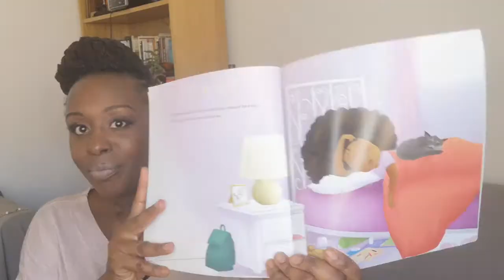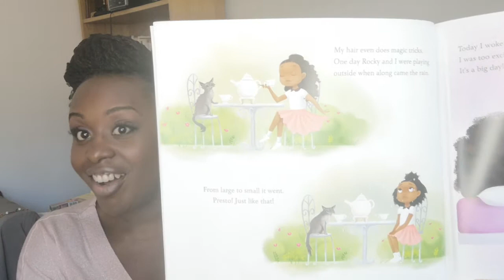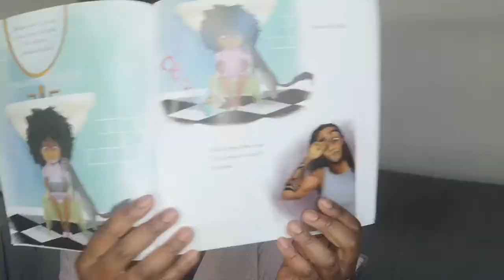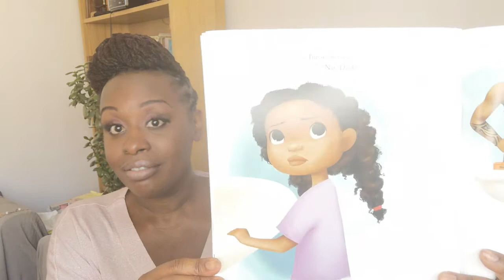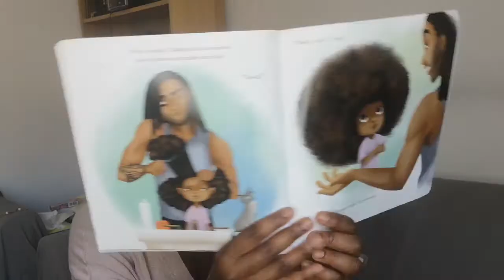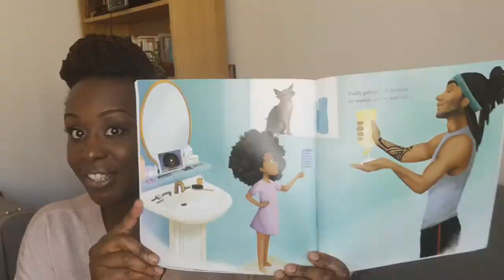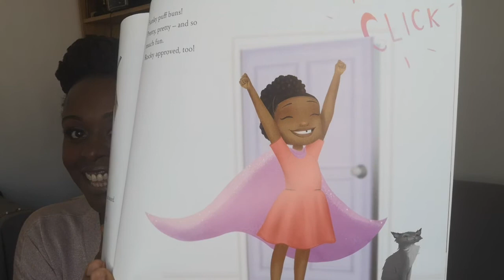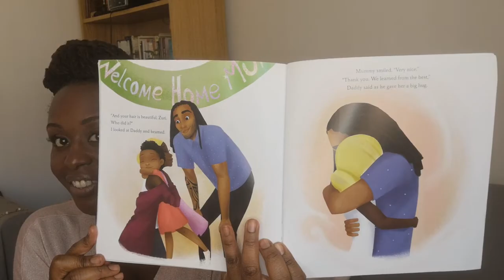Storytime with Auntie Vina: Hair Love (based on Oscar winning animation)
Join Auntie Vina as she picks a children's book to read aloud. Let's all go on a journey into a new world through reading.

Today’s book is called Hair Love by Matthew A. Cherry and illustrated by Vashti Harrison.
I love this story as it covers themes of Self-Love, Daughter and daddy time, learning to parent, supporting your parent and just how important the love of family is. Hair Love is Love. Watch the fantastically sweet Sony Oscar winning animation enjoy and let me know what you think!

If you would like to get a copy for yourself just

If you would like to join the Storytime with Auntie Vina community please connect below

I love your pictures, feedback and anything else you are inspired by the stories to do so please do send or tag me on anything you create.